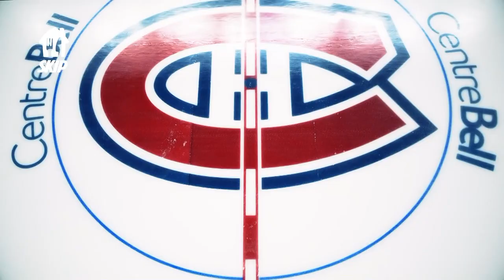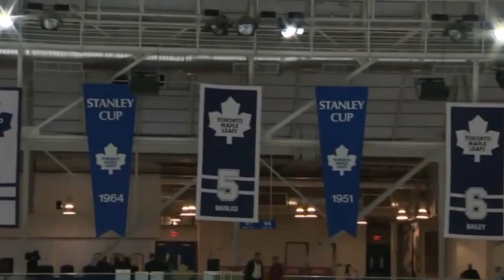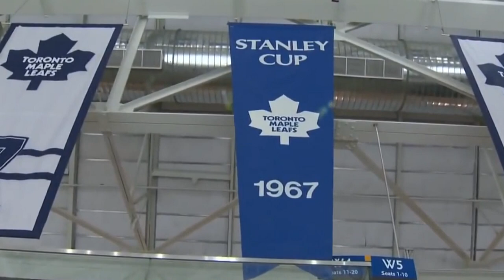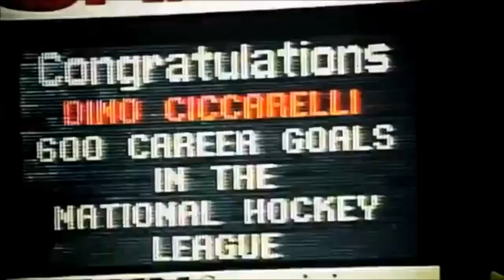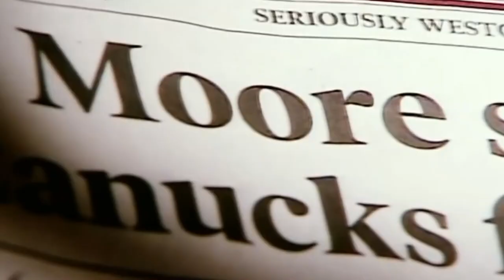NHL/Players That Faced CRIMINAL CHARGES For On-Ice Incidents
A special thanks to the following Patrons:
Mark Clauser, Paige, Jordon Whitehead,  and Dinobot!